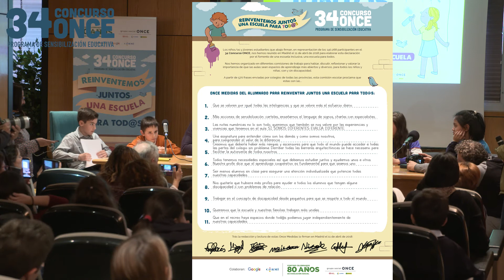ONCE MEDIDAS DEL ALUMNADO - 34 CONCURSO ONCE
Comisión de escolares para Reinventar juntos una escuela para tod@s.